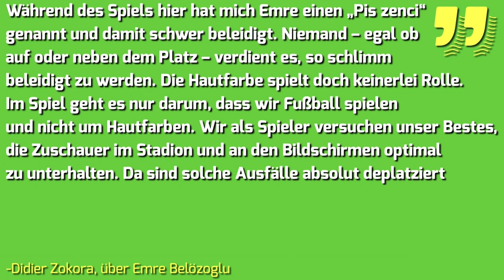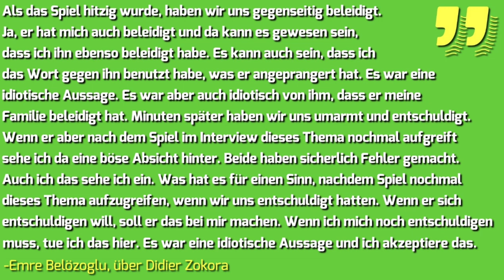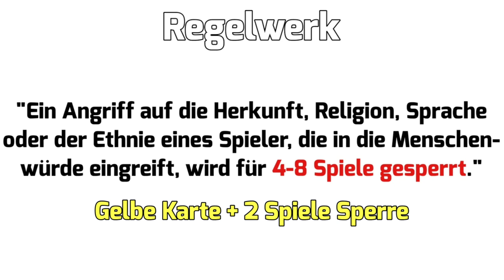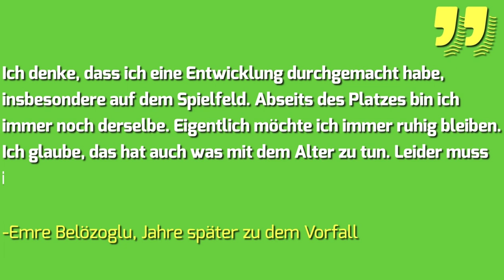Emre vs. Zokora - Rassismus und Gewalt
Emre Belözoglu und Didier Zokora. Wenn man diese zwei Namen hört muss man sofort an zwei Partien zwischen Fenerbahce Istanbul und Trabzonspor denken. Im Jahre 2012 beleidigte Emre Zokora rassistisch woraufhin im Rückspiel Zokora und co. sich an ihm rächten. Eine unsportliche Angelegenheit haben wir für euch in einer knapp 7 Minuten Mini-Doku zusammengefasst.

Ja, dieses Videothema gab es so schon mal doch wir haben uns entschieden es runternehmen. Diesmal haben wir versucht eine bessere Videoqualität vom Schnitt und den Einblendungen insgesamt zu bieten.

—Wilkommen auf unserem Kanal—

—Weitere Videos—

—Quellen—

Thumbnail: IMAGO / Seskim Photo